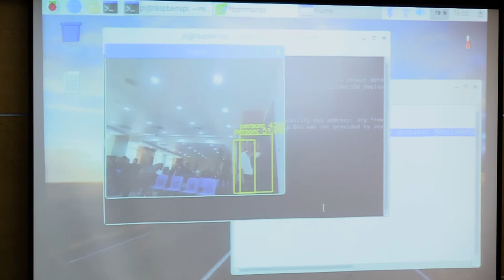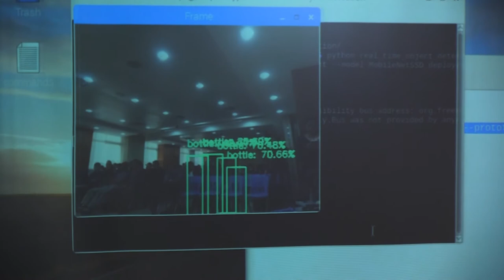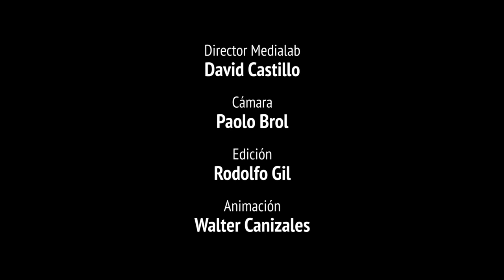Machine Learning with embedded systems for beginners - Edwin Kestler